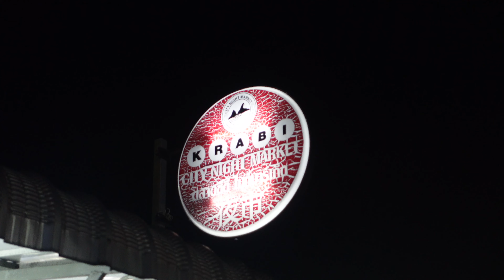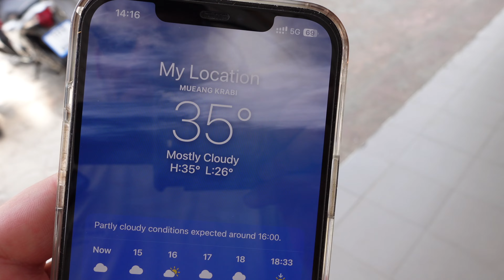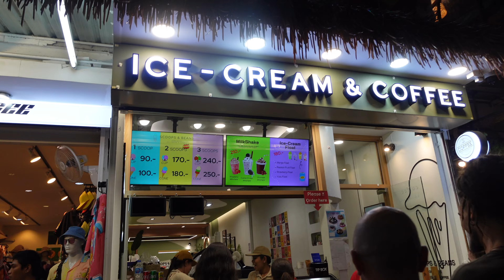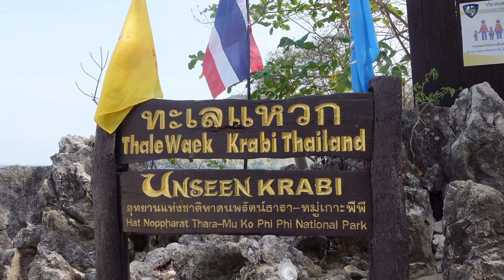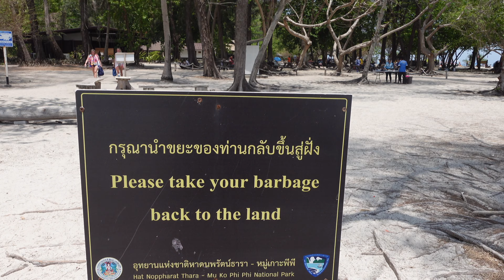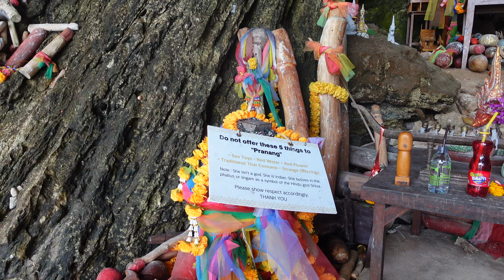KRABI Thailand THIS IS PARADISE! Island Hopping & Railay Beach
Welcome to Krabi, Thailand! In this video we reach paradise as we go Island Hopping in Ao Nang and explore Railay Beach. 🇹🇭 🏝️

Our journey starts with the bustling vibes of Krabi Town, where we dive into the night market and local spots. Ashleigh enjoys a much-needed pamper while Luke explores the stunning Wat Kaew Korawararam Temple 🛕 and enjoys a meal at Much & Mellow before we reunite!

After a stay at the cozy Blu Monkey Hotel 🐒, we’re off to Ao Nang—but not without a surprise... Luke’s wedding ring goes missing! After soaking in the hotel pool and a beachside exploration, we recharge at Mango Mango and dig into delicious food at an Indian restaurant. The day ends with island-hopping anticipation!

Island Day 🌊 begins with a long-tail boat ride to Tup Island 🏖, where the paradise vibes are real! Snorkelling at Chicken Island 🐔 reveals colourful fish & jellyfish, and after lunch on Poda Island 🏝, we head to the famous Railay Beach 🐒, where we explore Phra Nang Cave. Heading back we arrive in time to catch an amazing local fire show on Ao Nang beach 🔥.

The next day and unable to keep away!, we’re back at Railay Beach for a thrilling climb to the viewpoint and lagoon—perfect for cooling off in the sea 🌊. Join us as we wrap up in Krabi and hint at our next adventure: the Phi Phi Islands! 🌅✨

🌴🚤 If you’re inspired by our island-hopping experience to Tup Island, Chicken Island, Poda Island, and Railay Beach, you can book the same tour here:

🎒 Check out the backpacks we use for exploring Southeast Asia! 🌏

Osprey Kestrel 68L Men’s Hiking Pack:

Osprey Kyte 68L Women’s Hiking Pack:

These packs have been essential for carrying our gear comfortably and reliably on our travels!

Timestamps
0:00 Intro
1:34 Wichee Salon
2:14 Wat Kaew Korawararam Temple
3:10 Much & Mellow
4:10 Blu Monkey Krabi Town
6:43 Exploring Ao Nang
7:23 Mango Mango's
8:44 King Kitchen
9:25 Island Hopping Tour
9:57 Tup Island
12:14 Chicken Island Snorkelling
13:38 Poda Island
15:22 Island Hopping Railay Beach
16:07 Phra Nang Cave
18:05 Ao Nang Beach Fire Show
19:24 Railay Beach Day
19:43 Railay Beach View Point
22:46 Wrapping Up

Or
Drop us a Superlike 🥰